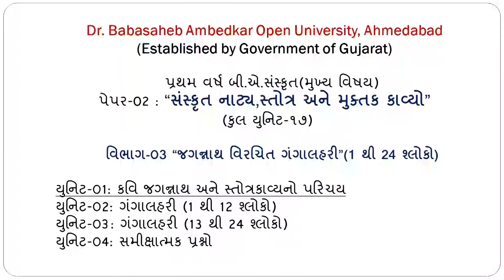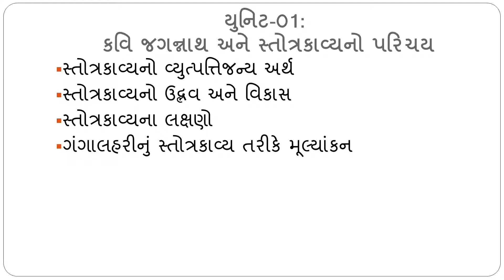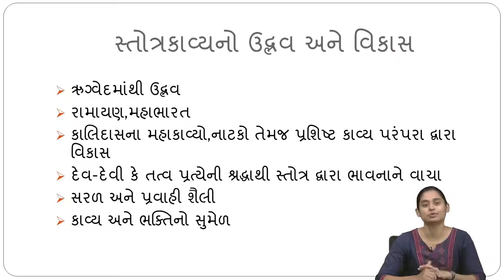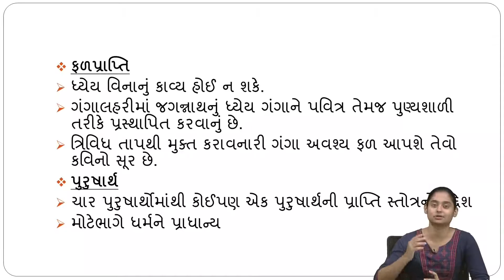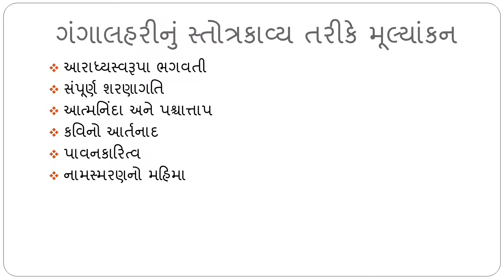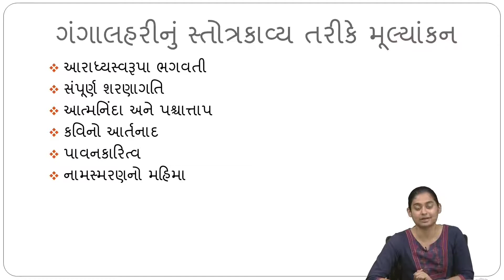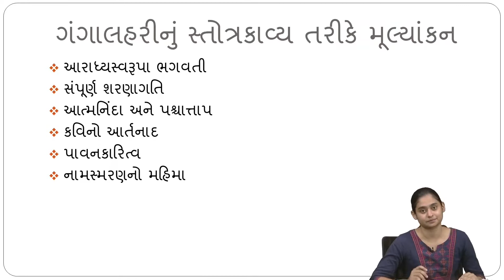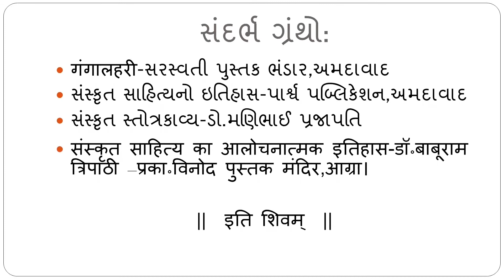B.A SANSKRIT SKTM/SKTS 102 03 02 Natya Stotra ane Muktaka Kavuo - Gangalahari (shlok 1 to 12) -1